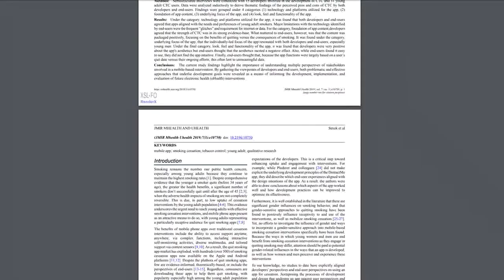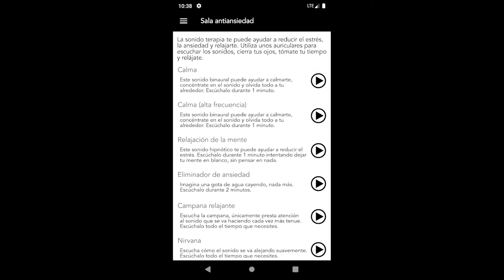Factores de eficacia de las aplicaciones móviles para dejar de fumar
Revisión bibliográfica sobre aplicaciones móviles para dejar de fumar, en la que se analizan los factores de eficacia de las distintas estrategias e intervenciones usadas para la prevención del tabaquismo.
Este trabajo fue desarrollado por Laura Rodríguez y Juan José Igartua y presentado en el seminario Research in Progress del OCA el 28 de febrero de 2020.